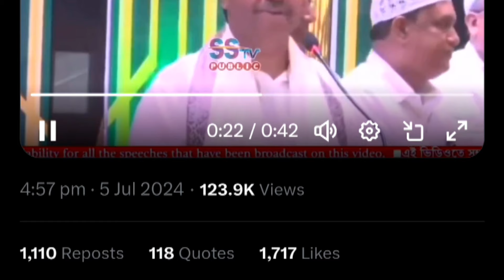Hindus Have the right to live in Dignity at least in Bharath!!!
Hamid ur Rehman the Mla Of Chopra, West Bengal proclaims wherever Muslims are in Majority we will deploy Sharia punishment...
This is the one among many incidents which came to light( i.e.) punishing the Hindus as per Sharia. This is the screen saver which terrorists the other Hindus to run away from the place or succumb to the authority. Sir Syed Usman the then mayor of Kolkata West Bengal had declared jihad on the 17th day of Ramzan, then executed in word & spirit which say 6000+ killed & lakhs of Hindus driven away from Kolkata. The same history is on the repeat by Bobby Hakim the current mayor wanting to offer Din- e- Dawat to the unlucky Hindus. What follows is History, if we donot respond to the threat unleashed by Bobby Hakim...
We as common people is fine to react what is the Role of the PM & the HM. Why are they helpless in protecting the majority...
How long can the ruling dispensation in the centre take the majority for granted & use them (Hindus) as the scapegoats to their glory?
I demand the Prime minister & the Home minister to take steps to protect the Hindus in every part of the country & specifically those Hindus who are struggling in the muslim m majority areas within the country...
Hindus should live in dignity atleast within Bharath.